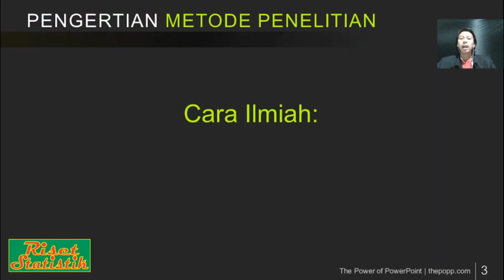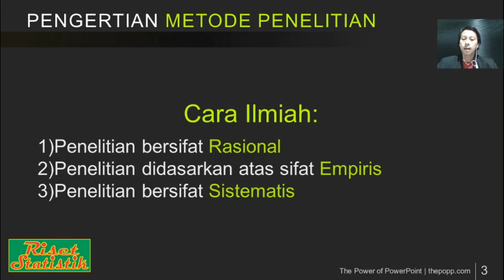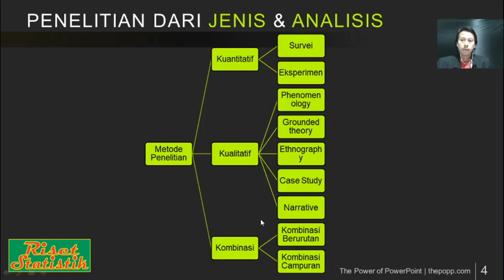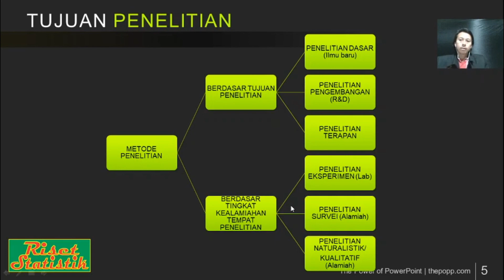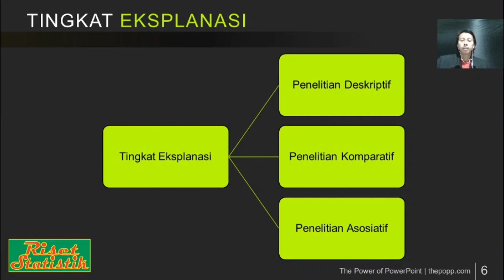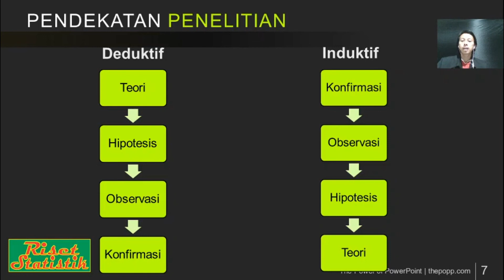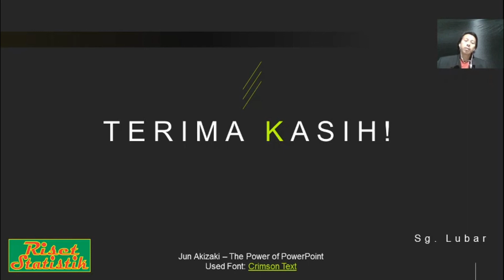PENGERTIAN METODE PENELITIAN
Istilah Metode adalah suatu cara untuk mengupayakan sesuatu supaya bisa terupaya. Jadi metode adalah suatu cara, contoh cara membuat kerajinan tas berarti metode membuat kerajinan tas.
Ilmu yang mempelajari berbagai macam cara atau metode untuk mengupayakan sesuatu inilah yang disebut dengan metodologi, diambil dari kata method dan logos, secara etimologi method artinya cara, logos artinya ilmu.

Kemudian arti istilah Metode Penelitian Menurut Prof. Sugiyono dalam bukunya, yaitu cara ilmiah untuk mendapatkan data dan informasi yang valid sesuai fakta, informsi yang reliabel atau konsisten serta untuk mendapatkan informasi yang obyektif, yang bertujuan untuk menemukan sesuatu hal yang baru, atau untuk membuktikan suatu hipotesis, atau untuk mengembangkan dan memperdalam suatu pengetahuan tertentu, sehingga dapat digunakan untuk memperjelas suatu masalah, memecahkan suatu masalah dan dapat mengantisipasi segala resiko atas masalah pada suatu objek yang kita teliti.
Yang dimaksud dengan cara ilmiah dalam pengertian metode penelitian adalah
1) Penelitian bersifat rasional yaitu kegiatan yang dilakukan dengan cara cara yang masuk akal, terjangkau oleh penalaran manusia,  (Sugiyono, 2016)
2) Penelitian didasarkan atas sifat empiris yaitu penelitian yang dilakukan dapat diamati dan dijangkau oleh indra manusia.
3) Kemudian penelitian bersifat sistematis yaitu adanya sistem tahapan tertentu yang logis.
Penelitian dapat diartikan sebagai re - search, re artinya kembali, search artinya mencari, jadi re search adalah mencari kembali untuk mendapatkan sesuatu (V Wiratna Sujarweni).
Penelitian merupakan hal yang penting untuk pengembangan ilmu pengetahuan dan perkembangan peradaban manusia.
Penelitian dapat diklasifikasikan dalam berbagai sudut pandang:
Dari sudut pandang jenis dan analisis, penelitian dapat dibagi menjadi tiga, yaitu:
1. Penelitian Kuantitatif
2. Penelitian Kualitatif
3. Penelitian Mixed Methods/ Atau penelitian kombinasi
Penelitian kuantitatif adalah jenis penelitian yang membutuhkan analisis statistik dalam proses pengukuran dan pengolahan data-data penelitian. Analisis statistik diperlukan dalam penelitian sosial untuk menggambarkan fenomena secara numerik, untuk menentukan hubungan antara dua variabel atau lebih (Rumberger dan Palardy 2005). Penelitian kuantitatif membutuhkan lebih banyak pengamatan.
Sedangkan Penelitian kualitatif lebih kepada kedalaman pengamatan terhadap kasus-kasus sosial yang terjadi. Penelitian kualitatif membutuhkan alat penelitian untuk menggali pendapat, persepsi, dan perasaan subyek penelitian. Alat ukur yang digunakan dengan metode etnografi di antaranya wawancara kualitatif, pengamatan partisipan, dan rountable discussion (Stockemer, 2019).
Metode penelitian kombinasi adalah metode penelitian yang mengkombinasikan atau menggabungkan antara metode penelitian kuantitatif dan metode kualitatif untuk digunakan secara bersama-sama dalam suatu kegiatan penelitian sehingga diperoleh data yang lebih komprehensif, valid, reliabel dan obyektif.

Dan pada materi materi selanjutnya akan dijelaskan secara spesifik penelitian kualitatif dan penelitian kuantitatif.
Ikuti materi materi selanjutnya di Chanel Sg. Lubar.
Semoga bermanfaat.